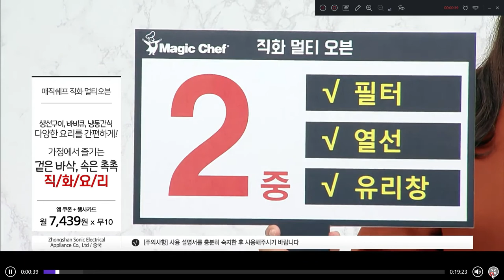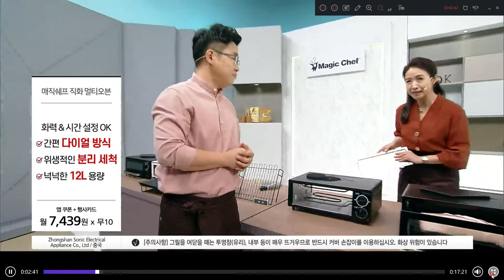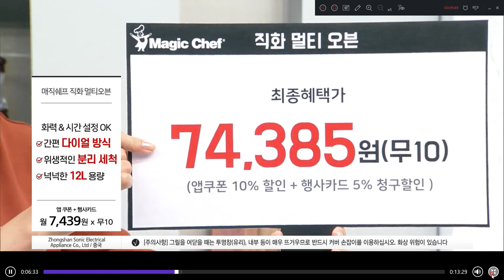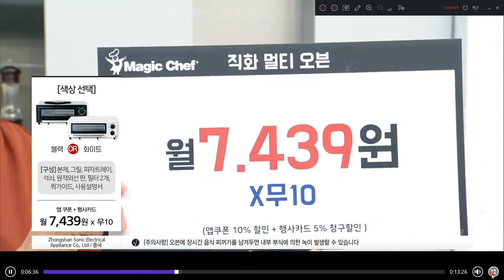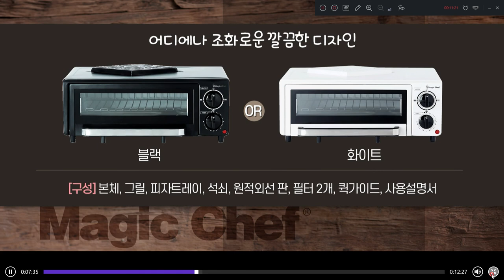생선구이오븐 노릇노릇 고등어구이 오븐생선구이 매직셰프 멀티오븐 더블유쇼핑[쇼호스트이창훈 홈쇼핑 방송일기][Bon Appel][본에펠]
App. 생선구이오븐 노릇노릇 고등어구이 오븐생선구이 매직셰프
멀티오븐 더블유쇼핑 요리사 역할이 중요한 방송